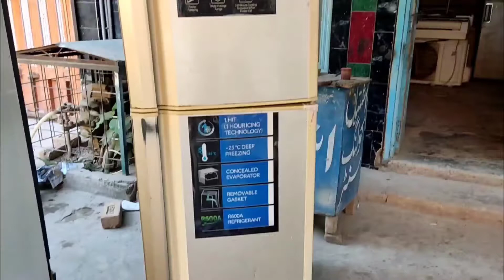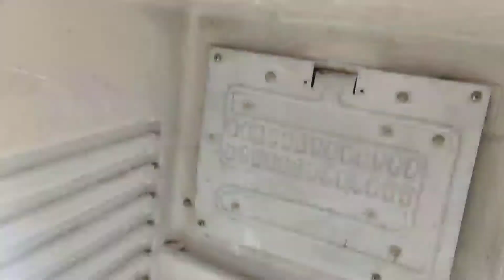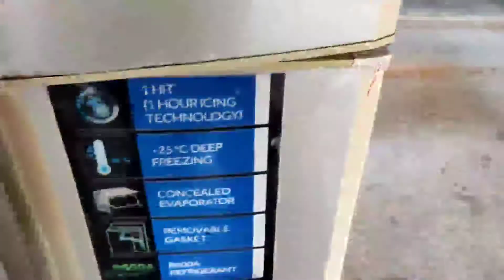rusted refrigerator repair body repair |DIY restoration|Urdu/Hindi